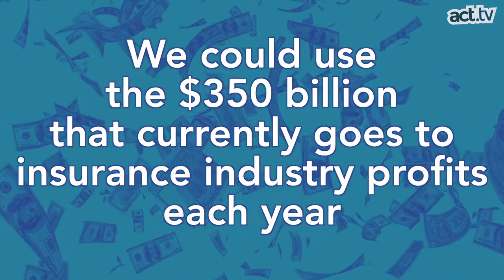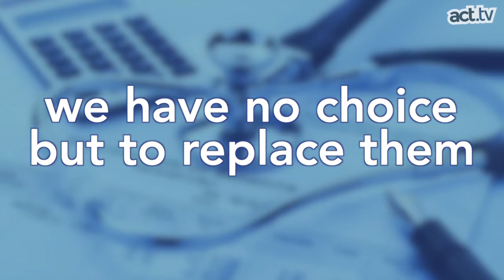The Market Has Failed, Time for Single-Payer Healthcare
Major insurers are withdrawing from Obamacare exchanges next year. It's time for something new.